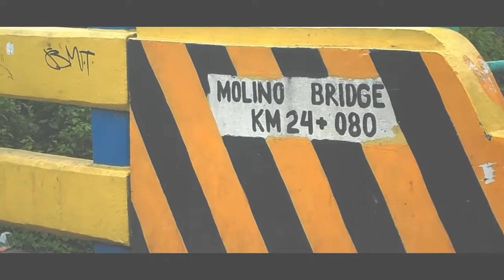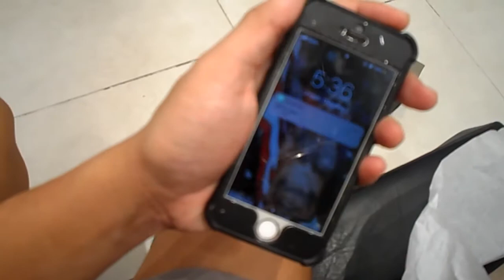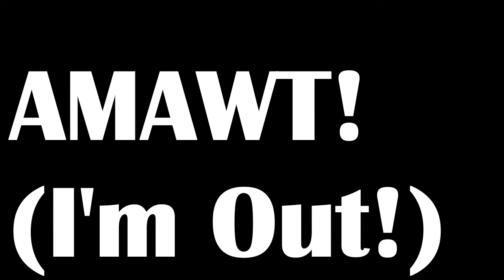NAGBOXER SHORTS LANG SA MALL | EdCaps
MUSTASA KALABASA!

Nagboxer shorts lang ako papunta sa Cash & Carry at SM Molino. Pinakita ko rin ang natural na nangyayari sa couple pag magkasama sa mall. Panoorin kung ano nangyari sa paglalakbay ko na suot ang mahiwagang kasuotan ng mga lalaki!